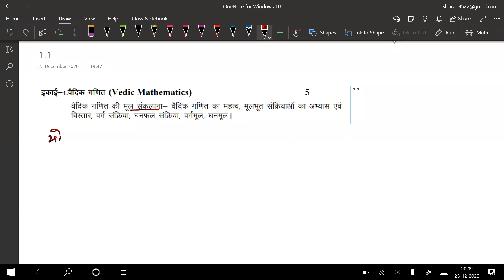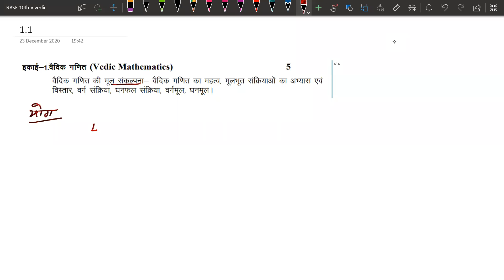addition by vedic1RBSE 10th